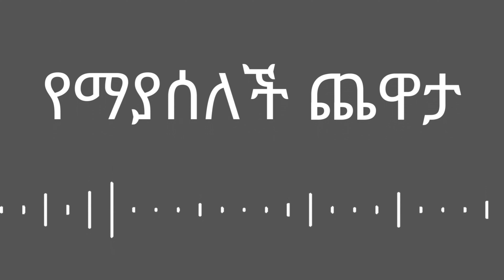ጅንጀና... | EP 90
የዛሬው የዳማ ፖድካስት ቆይታ አዘጋጅና አቅራቢዎቹ ስለ ጅንጀና እና ከሱ ጋር ተያይዞም ስለ ዩንቨርሲቲ ህይወትም ትንሽ ያጫውቱናል
መልካም ቆይታን ተመኝተናል

🟧 HEMA FURNITURE 🟧
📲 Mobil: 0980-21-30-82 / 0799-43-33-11